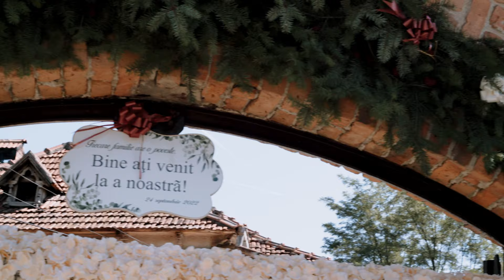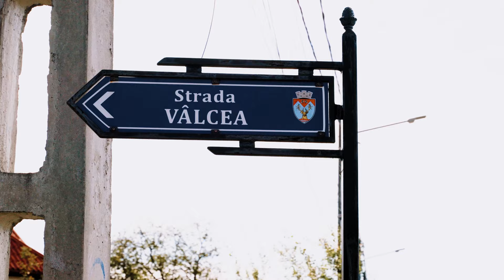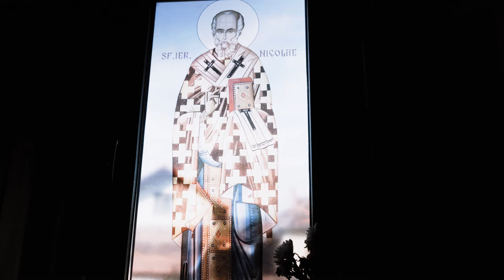Film Nunta N&I